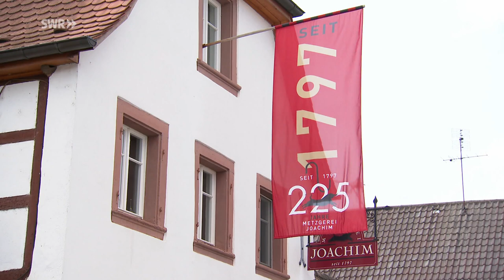Eine Metzgerei, die "Zum Ochsen" heißt und wo seit 225 Jahren das gleiche Türglöckchen klingelt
Die Türglocke in der Metzgerei "Zum Ochsen" in Wollmesheim ist 225 Jahre alt. Seit neun Generationen, seit 1797, ist der Betrieb in Familienbesitz. Heute betrieben von Peter Joachim und seiner Frau Ute. Schon Vater, Großvater, Urgroßvater - Generationen versorgten die Menschen im Ort mit Fleisch und Wurst.

Doch nach neun Generationen wird wohl Schluss sein. Denn die Kinder des jetzigen Betreiberpaars können es sich derzeit nicht vorstellen, die Metzgerei zu übernehmen. Aber Peter Joachim gibt nicht auf: "Solange wir unsere Mannschaft haben, ein tolles Team, und solange es geht, solange wir gesund bleiben, machen wir es so lange wie es geht. Dann können wir weiterreden, was dann passiert, das weiß ich nicht. Das ist zu weit weg.“ Und so lange wird auch das über 200 Jahre alte Glöckchen an der Ladentür erklingen.